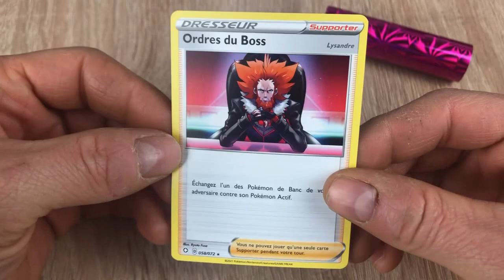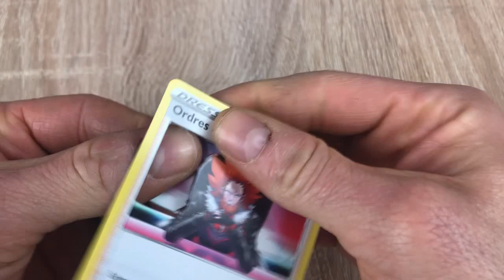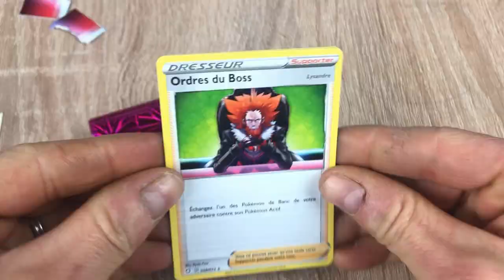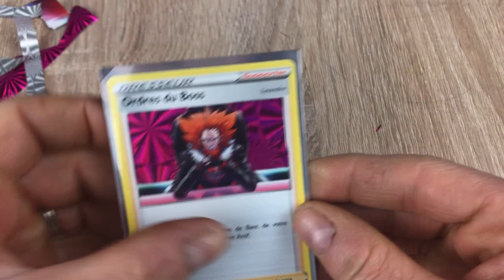Comment Fabriquer La Carte Pokemon Lysandre Ordre Du Boss En Version HOLO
Comment Fabriquer La Carte Pokémon Lysandre Ordre Du Boss En Version HOLO